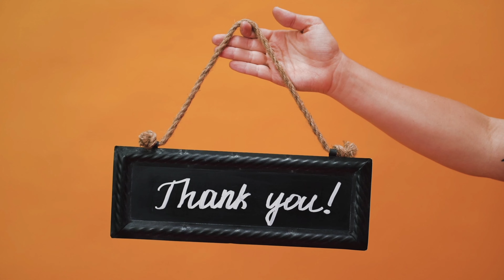Good news for sbi Apprentice